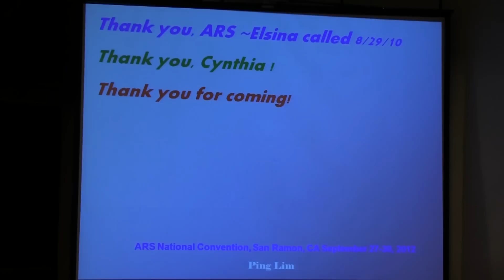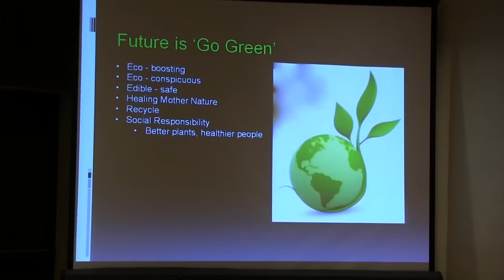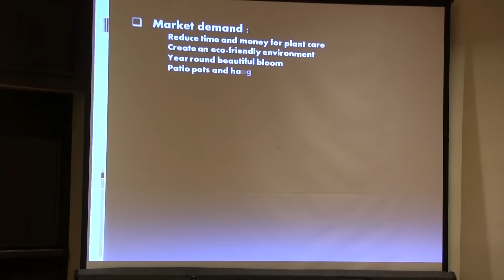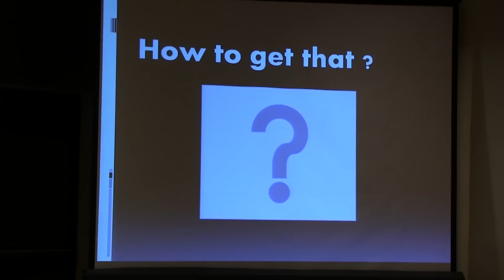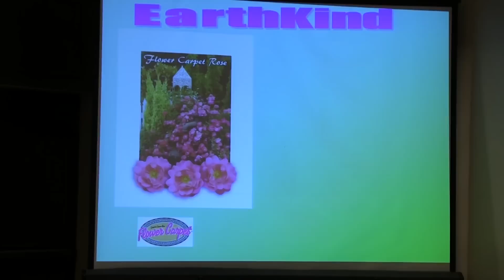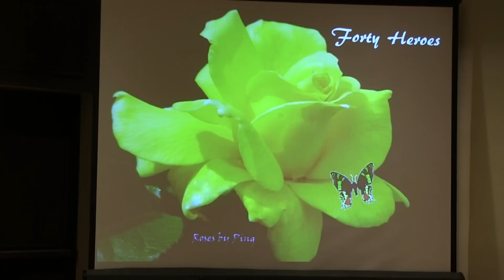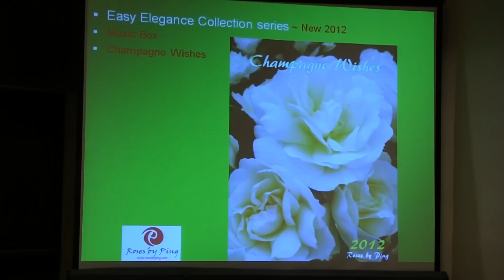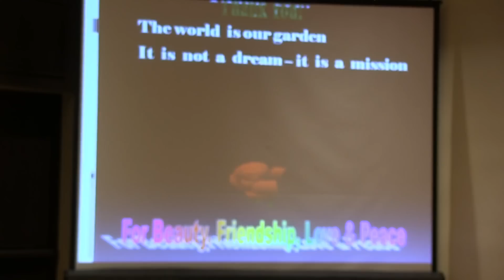ARS Convention Fall 2012 - Hybridizing for the Future - Ping Lim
ARS 2012 Fall Convention
Hybridizing for the Future
Ping Lim
Saturday, September 29, 2012
San Ramon Marriott